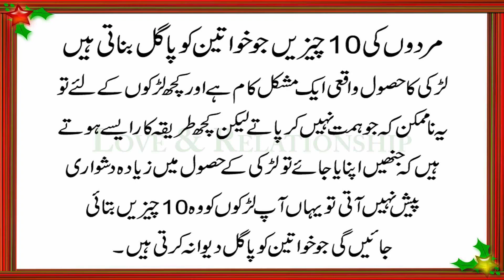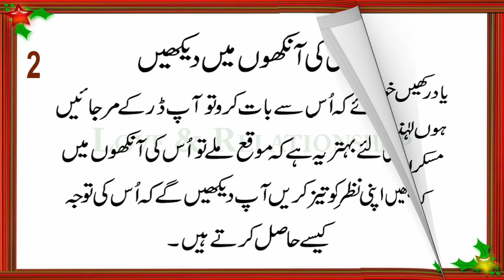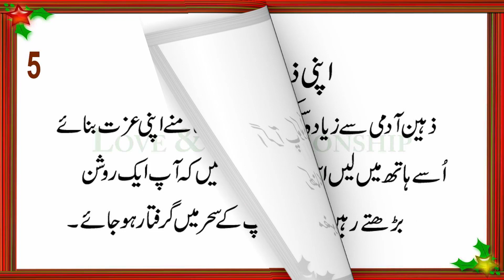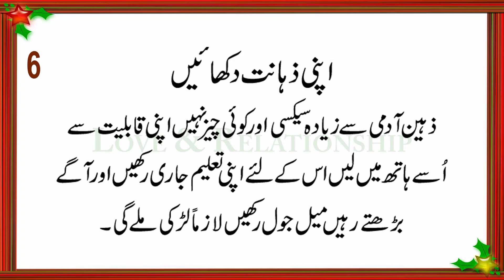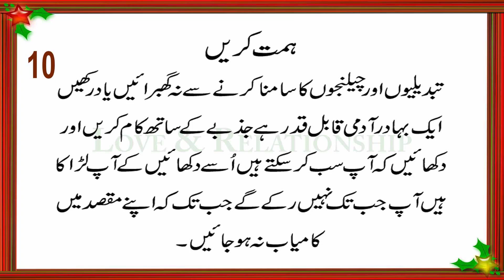10 Things That Make All Women Go Crazy in Urdu & Hindi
Madon Ki 10 Chizen Jo Khawateen Ko Pagal Karti Hain